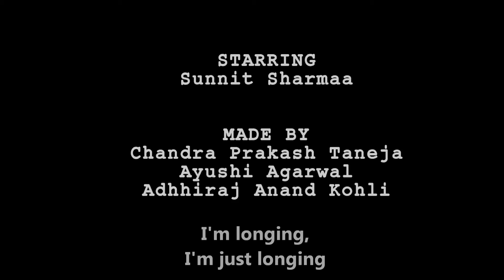Intzaar short movie